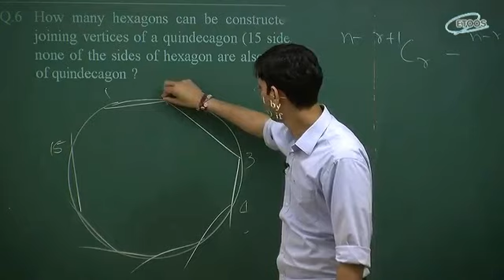Maths IIT P&C by Manoj Chauhan Sir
BEST APPROACH
"This is a sample video clip.Complete Maths for IIT-JEE available."